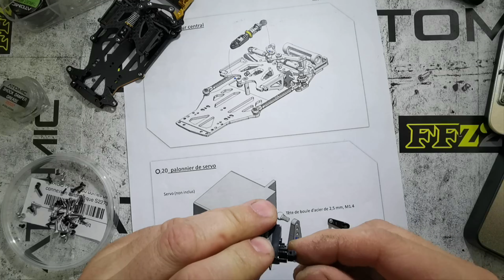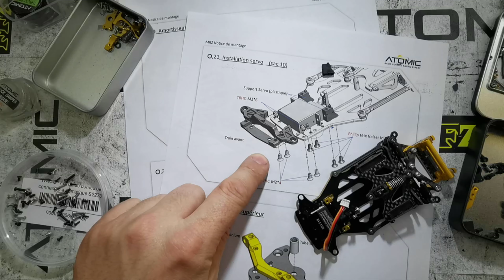MRZ étape 20 et 21 du montage de la mini z MRZ By Rc Atomic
Montage de la nouvelle mini z de Rc Atomic: La MRZ, c'est une RWD (propulsion).
@+ lé z'amis!